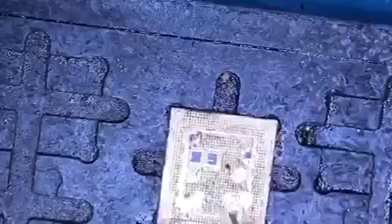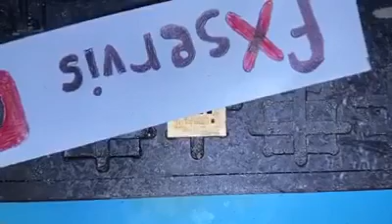How to clear glue on iPhone CPU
Clear glue on cpu

Music from Kinemaster app